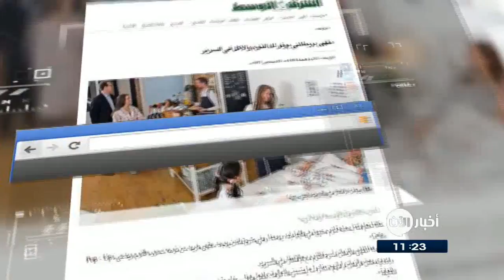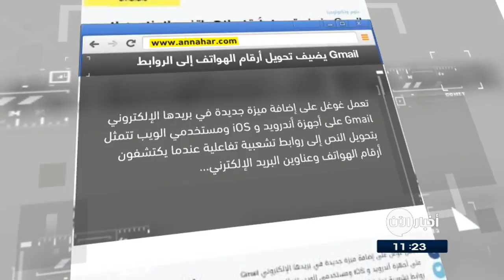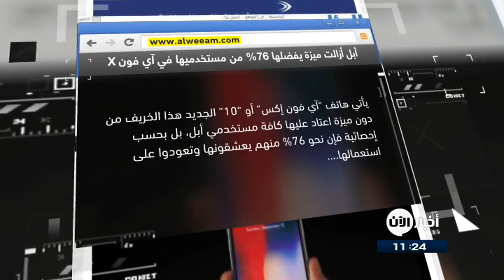21-09-2017 | مقهى بريطاني يوفر لك النوم والأكل في السرير.. وعناوين أخرى في جولة الصحافة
الغد الاردنية | دراسة: التعلق الشديد بالهاتف الذكي يؤثر سلباً على العمل

إذا كُنت لا تستطيع الابتعاد عن هاتفك الذكي ، فسيتأثر عملك في النهاية، وذلك بحسب دراسة ألمانية جديدة أعدتها جامعة أولم الألمانية. وبحسب كريستيان مونتاغ، أستاذ علم النفس في الجامعة والمشرف على الدراسة فوجد الباحثون وجدت ان هناك صلة ً بين التراجع في الإنتاجية والإدمان على استخدام الهاتف الذكي.
بحسب  الدراسة، التي شملت 262 موظفا من مستخدمي الهواتف الذكية، مع إيليش ديوك، وهو محاضر مساعد في قسم علم النفس في كلية غولدسميث جامعة لندن. ونشرت في دورية " Addictive Behaviors Reports "(تقارير السلوك الإدماني) ومقرها أمستردام.

الشرق الأوسط | مقهى بريطاني يوفر لك النوم والأكل في السرير

كلنا نعلم أننا بحاجة لنوم عميق في الليل لبدء يومنا، و في شرق لندن يوجد مقهى فريدٌ من نوعه محوره النوم ويدعى «Pop - Up Cafe».
يوفر هذا المقهى للزبائن أسِرة للنوم مع الإفطار في السرير. وبعد النوم، يأتي الطعام للزبون في السرير. ومن الزبائن من يقول إن مشاهدة التلفاز في الفراش قد تكون فكرة جيدة أيضاً!

صحيفة النهار | Gmail يضيف تحويل أرقام الهواتف والعناوين إلى الروابط

تعمل غوغل على إضافة ميزة جديدة في بريدها الإلكتروني Gmail على أجهزة أندرويد و iOS ومستخدمي الويب تتمثل بتحويل النص إلى روابط تشعبية تفاعلية عندما يكتشفون أرقام الهواتف والعناوين وعناوين البريد الإلكتروني في رسائل البريد الإلكتروني.
وغالباً ما يتم تبادل عدد من العناوين وأرقام الهواتف بين مستخدمي البريد الإلكتروني Gmail لإعداد الاجتماعات وإدخال الزملاء والتخطيط للأحداث وغيرها من الأمور الأخرى، الأمر الذي قد يضيع الوقت الثمين على المستخدم من خلال الحاجة إلى نسخ ولصق هذه المعلومات من البريد الإلكتروني إلى تطبيقات ومواقع أخرى، ولذلك عملت غوغل على إضافة هذه الميزة، والتي توفر الوقت للمستخدم.

اليوم السابع المصرية | USA Today تُطلق مشروعا لرؤية الجدار الحدودى مع المكسيك عبر الواقع الافتراضي

 أطلقت صحيفة USA Today برنامجا للواقع الافتراضى العام الماضى،  أطلقت عليه اسم VRtually There ، للسير على خطى ما فعلته نيويورك تايمز و ABC News، ومنذ ذلك الحين، غطت هذه التجربة الجديدة كافة المجالات، ، ومؤخرا كشفت الصحيفة الأمريكية عن تجربة جديدة لرؤية الجدار الحدودى الذى وَعدت حملة ُ ترامب ببنائه مع حدود المكسيك، لاستكشاف تداعياته المحتملة.

صحيفة الوئام السعودية | أبل أزالت ميزة يفضلها 76% من مستخدميها في "آي فون إكس"

يأتي هاتف "آي فون إكس" أو "10" الجديد هذا الخريف من دون ميزةٍ اعتاد عليها كافة مستخدمي أبل ، بل بحسب إحصائية فإن نحو 76% منهم يعشقونها وتعودوا على استعمالها، وهي إلغاء أبل مفتاح "هوم" الفعلي نهائياً ، وبالتالي إعلان "وفاة" ميزة "الوصول" أو "Reacha bility" التي تتيح للمستخدم التعامل مع شاشة الهاتف الكبيرة بيد واحدة بسهولة عبر الضغط مرتين على حساس البصمة.